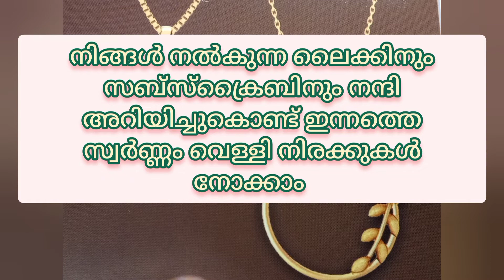today gold price malayalam kerala gold price today,21-11-2022